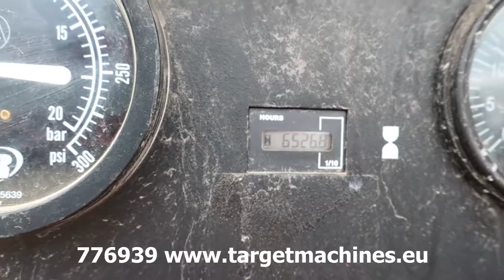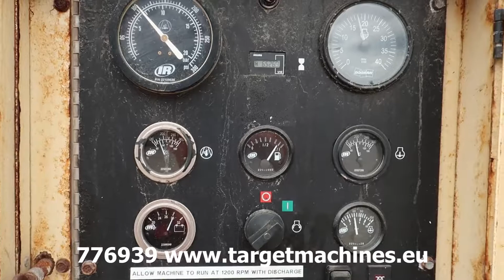776939 INGERSOLL RAND 12235 AIR 12/235 COMPRESSOR 23500L/M 13.1BAR 825CFM 6526HRS 2005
776939 INGERSOLL RAND 12235 AIR 12/235 COMPRESSOR 23500L/M 13.1BAR 825CFM 6526HRS 2005

Air compressor.
Diesel Cummins QSL-9 engine.
Input shaft 224kW.
Year of construction: 2005.
Number of hours on meter: 6526hrs.
Serial number: SCZ12235F5Y892434.
Dimensions 410L x 204W x 240H cm.
Max allowable working pressure 13.1bar.
Normal working pressure 12bar.
Free air delivery 23500L/M.
Motor/Engine speed (rev/min) 1800.
Engine runs and compressor gives air.
CE marking.
Gross weight total 4800KG.
SOLD